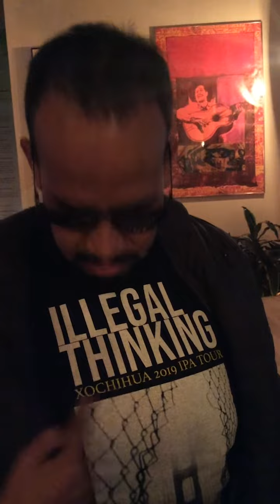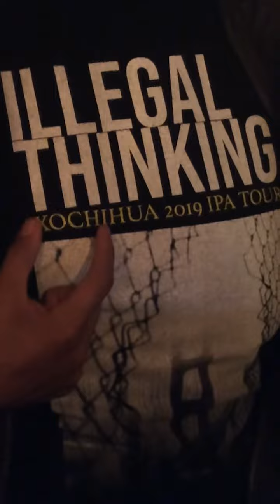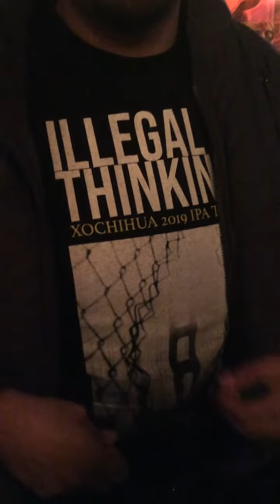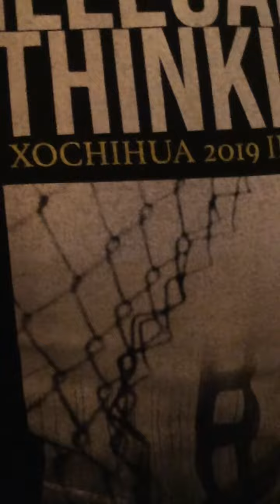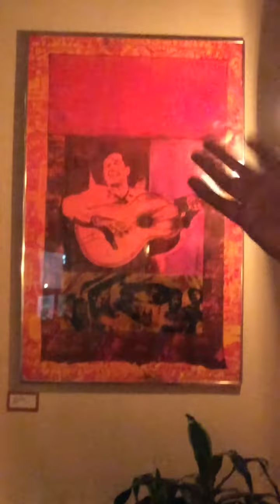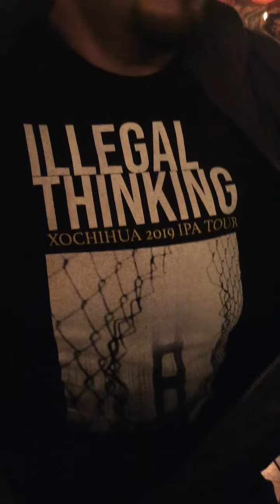Xochihua on Planet Glee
This December, 2019, Xochihua, a rock/funk/headbang band from Mexico City played some gigs in Northern California, including San Francisco!  I got to see them play LIVE!!  They graciously accepted the invitation for an entrevista, an interview, which we did at Manny's in San Franciso on an iPad haha!!